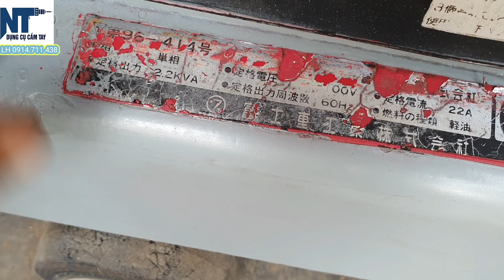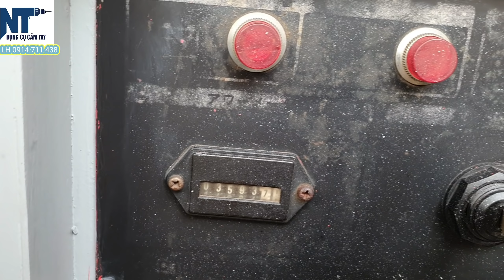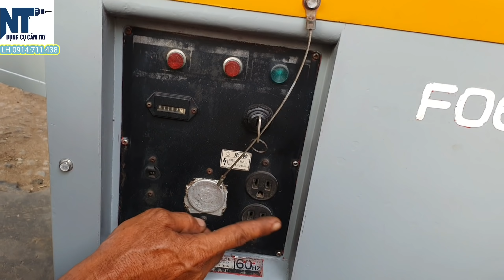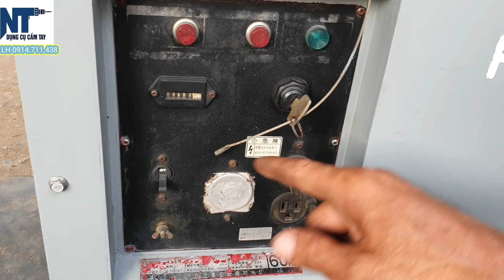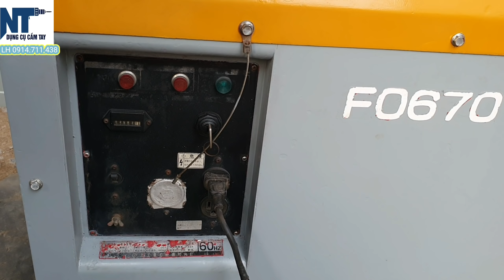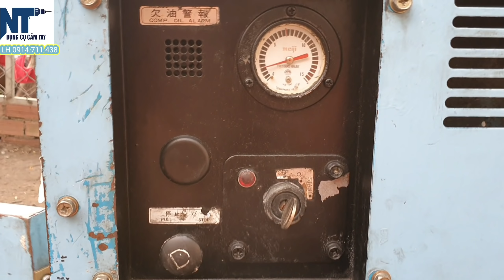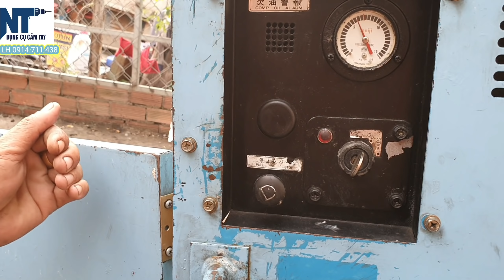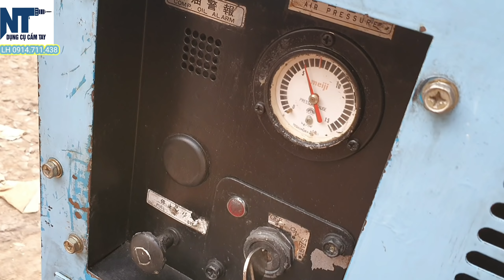Máy phát điện , Nén khí chạy dầu nội địa Nhật | Máy mới 90% | LH 0914711438 | Ngày 13/05/2021